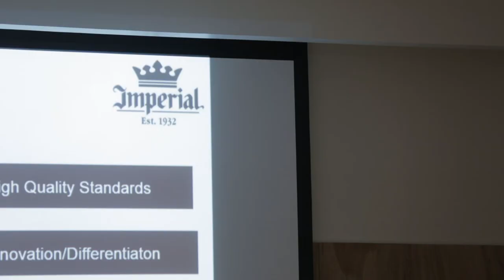BIOTECH 2018 - Sessão de Encerramento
BIOTECH 2018 - 2º Biotech

9 de Fevereiro de 2018
Campus Asprela